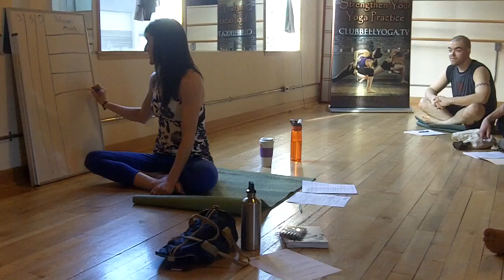Clubbell Yoga: Dynamic Movement Discussion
Amateur footage from a local weekend workshop on dynamic flexibility in Clubbell Yoga. Note sound quality is not ideal, and some movements are cut off due to a stationary camera.